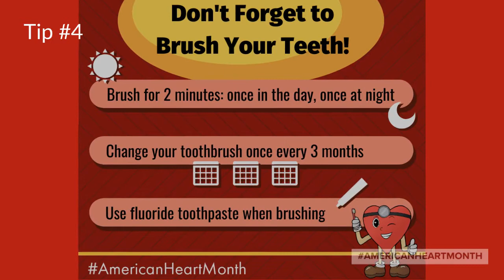Dr. A. Orta's Heart Healthy Tips for American Heart Month!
Everyone's favorite heart helper is back for American Heart Month! Take a look at a few tips for staying heart healthy and improving personal cardiac care. Thanks, Dr. A. Orta! We HEART you!